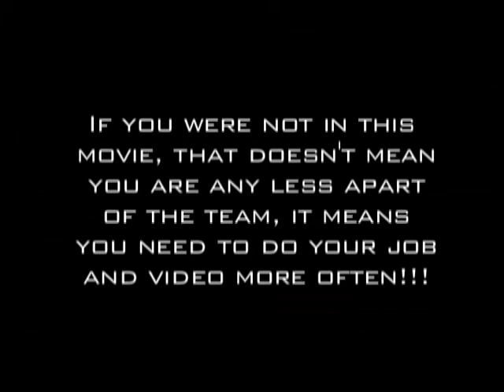DAKINE PREVIEW SEGMENT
Super Grom, Ian Gentil. Maui. Hawai'i.
Shot by: PureDIGITAL Maui
Edited By: Micah Nickens / Dakine Surf Team Manager